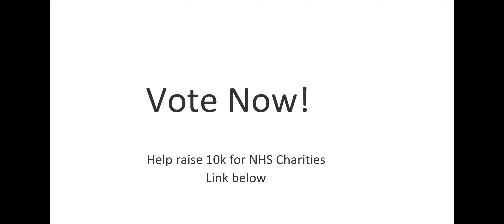Beyond The Storm People's Vote | Short-term Investment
Short-term Investment by Paul Francis.  Performed by Noah Olaoye. Vote for this poem at the Beyond The Storm People's Vote (closes August 7th 2020)

This is your chance to vote for the People’s Choice! This is one of the shortlisted six poems from the 2381 entries we received for the Beyond The Storm Poetry Competition. Andrew McMillan has chosen an Overall Winner but we are keeping his decision secret until you’ve given your opinion. They have been read for us by the wonderful BBC Casualty actors Olivia D’Lima, Kirsty Mitchell and Gabriella Leon and superb upcoming actors from ALRA North; Jacob Butler, Rhiannon Clements and Noah Olaoye.